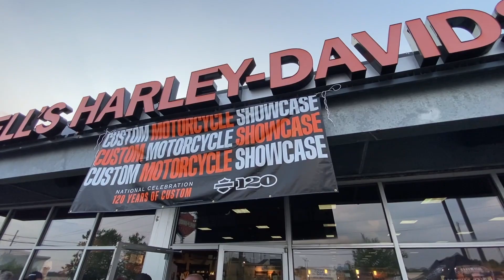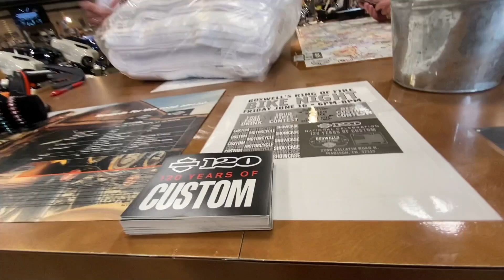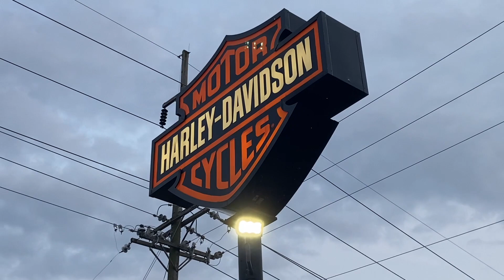Boswell's Ring of Fire Harley-Davidson